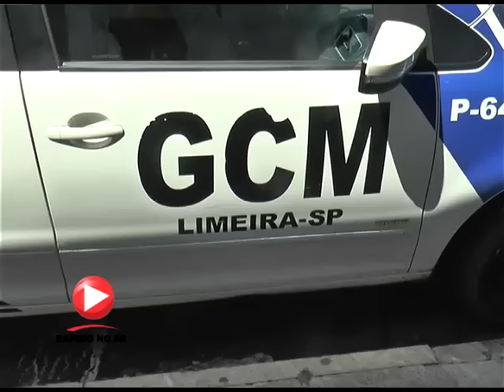Jovem de 18 anos é preso por tráfico de drogas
Reportagem do jornalista Lucas Claro para o Rápido no Ar - acesse: rapidonoar.com - Notícias com Vídeos em Tempo Real